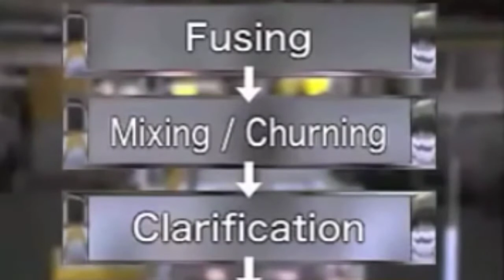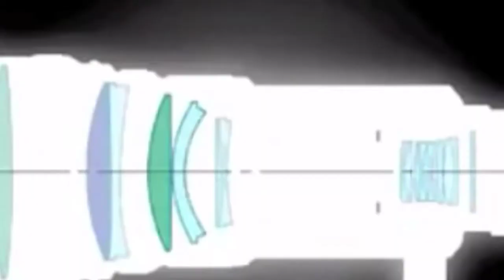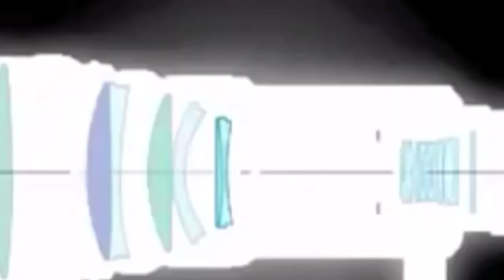Proses pembuatan lensa Canon 500mm F1.4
penasaran cara bikin lensa? yok lihat proses nya yang rumit (.)